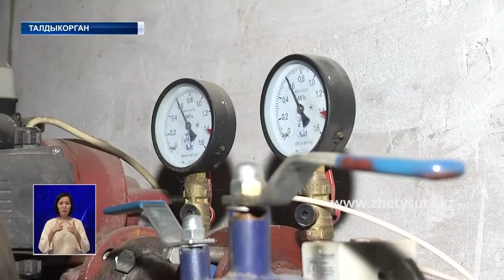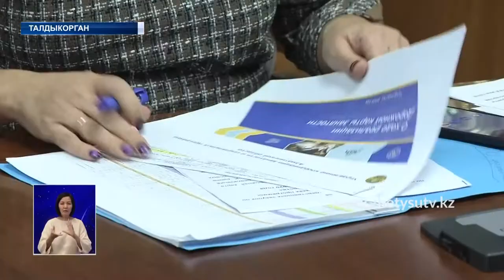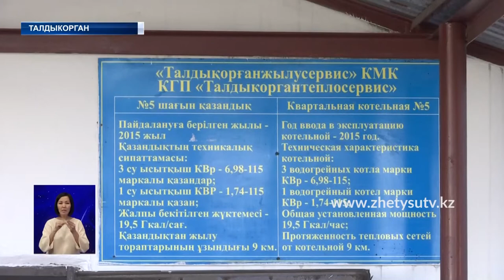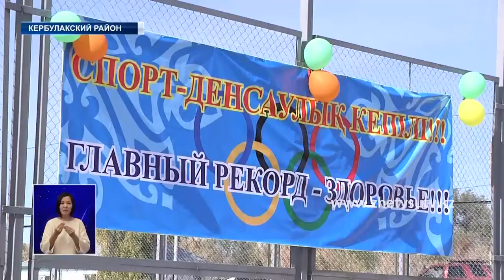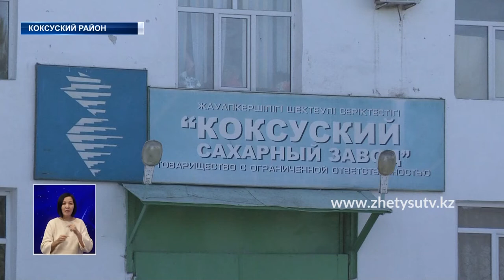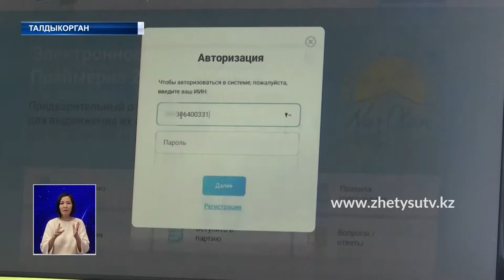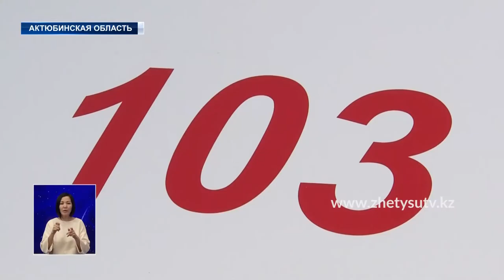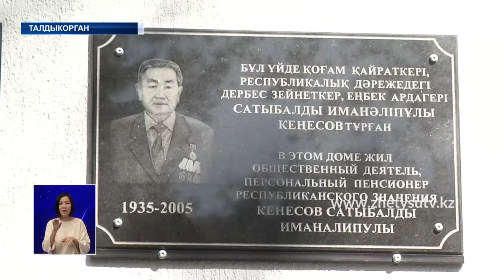НОВОСТИ ЖЕТЫСУ (01.10.20) 21:30